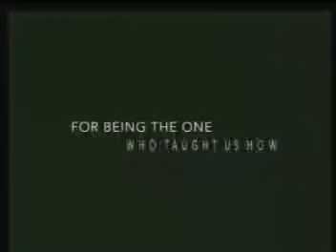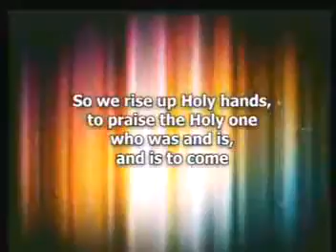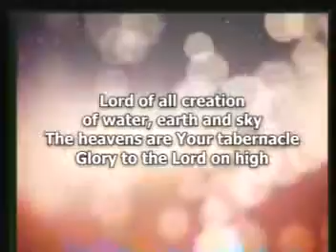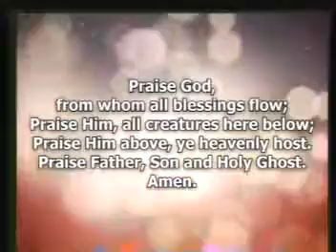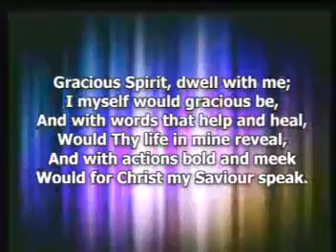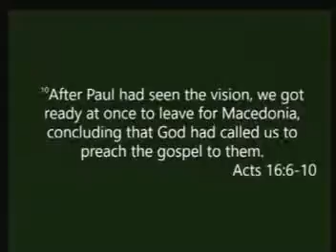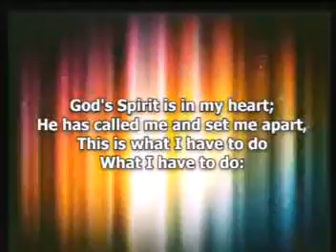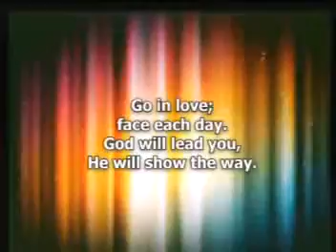Wesley Methodist Church